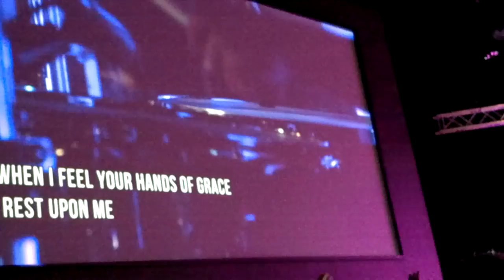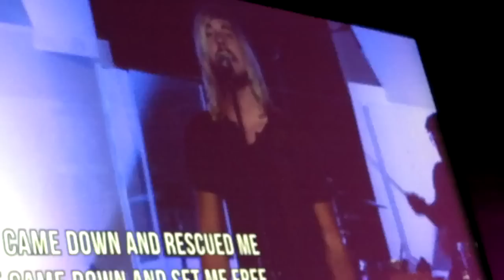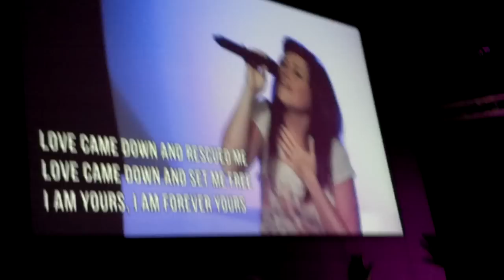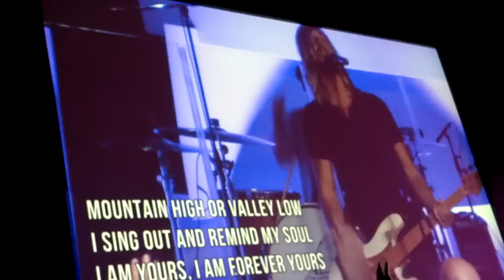Kari Jobe Live Forever Yours hd